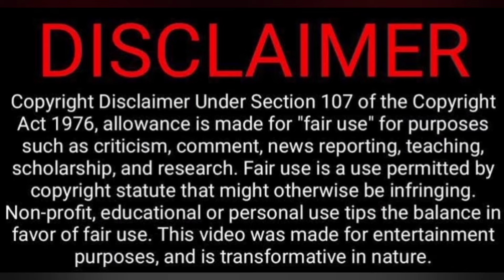வடக்கி பொண்டாட்டி Video Reaction😂🤣😜😬 Vignesh Deva, Nikeytha | Funny Factory | Tamil Couple Reaction